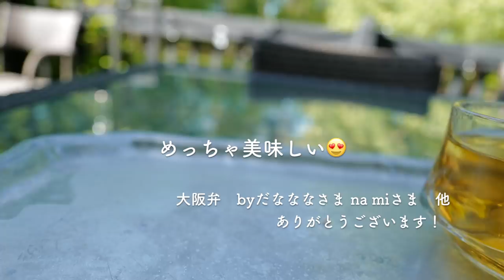暮らしの日常vlog｜パンを焼く日｜🐈モーニングルーティン｜お家で過ごそう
裏庭の桃には可愛い実がつき、ひよこたちも大きく成長しています。

今日は朝のお掃除と猫たちのちょっとしたモーニングルーティン、それからパンを焼いたお話です。

ひきつづき、おうち時間を楽しみながらこの大変な時期をみんなで手を取り合って乗り越えて行きましょう。
ほんのひと時、ゆっくりして行ってくださいね。

いつも温かい応援コメントをありがとうございます。
いただいた一つ一つのコメント嬉しく読ませていただいています✨

親愛なるみなさま、素敵な一日を！

🦄✨猫とニワトリより✨🦄

アメリカの田舎の日常を切り取って動画にしています。
美味しいものを食べるのが大好きです。
手に入らないものは工夫して手作りしています。

保護猫さん🐈🐈🐈とニワトリさん🐓🐓🐓🐓と暮らしています。
丁寧な暮らしに憧れます。

忙しい日々の中、”猫とニワトリ”が、観てくださる方にとってまったり、ゆっくり、ホッと一息〜できるような時間になれば嬉しいです☕
どうぞひと時、ゆっくりして行ってくださいね。

次回もまたここでお会いできますように🌟

利用機材　カメラ　LeicaQ